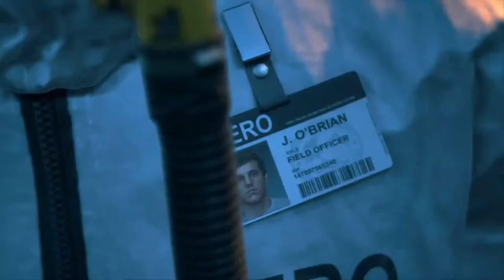Days Gone Part 1 (PS5)